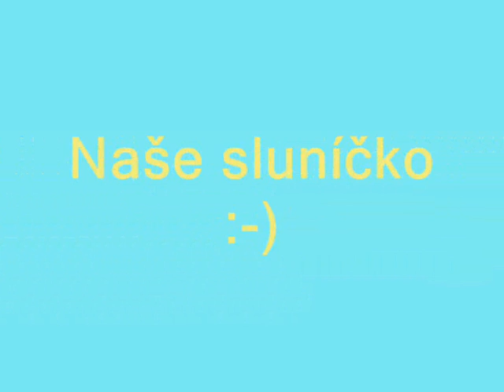Nase Parta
parta par blaznu